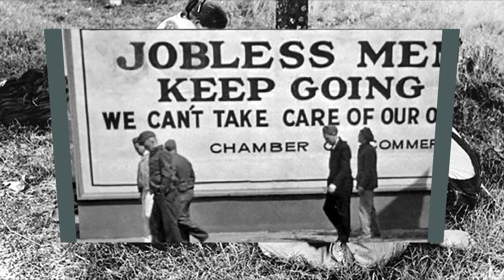Melanie Safka Dust In The Wind